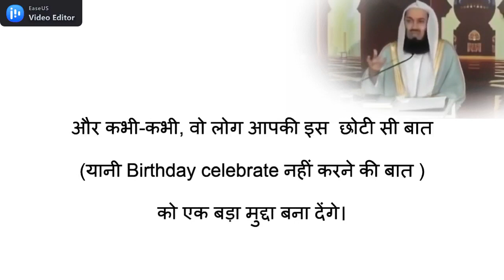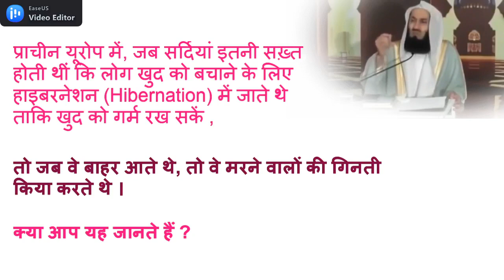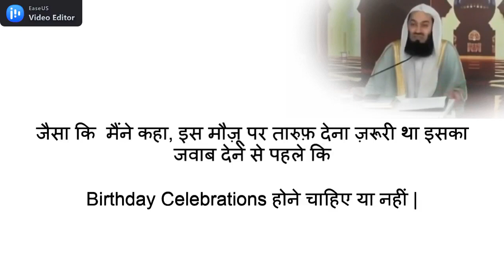तरमीम शुदा मुसलमान Can a Muslim celebrate Birthdays? Mufti Menk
How Peer pressure can shake your righteous resolutions and how to cope with it.

ہم مرتبہ کے دباؤ سے آپ کی صالح قراردادوں کو کس طرح کمزور کیا جاسکتا ہے اور اس سے نمٹنے کا طریقہ۔

Peer Pressure aapki Achi koshishon ko kaise Kamzor karta hai aur isse nibatne ka tareeqa.

Jazakallahu Khairan. Keep Sharing :)